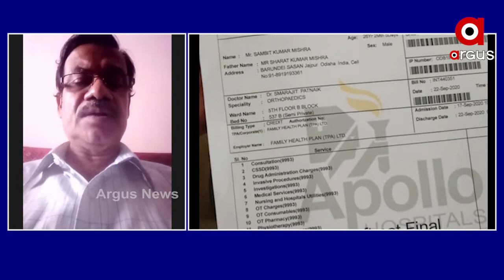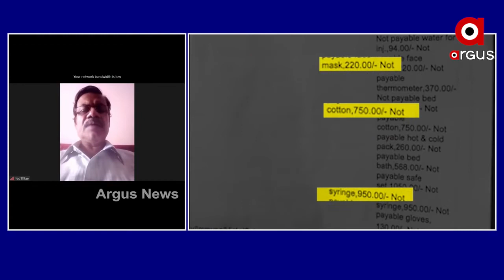କୋଭିଡ଼ କଟକଣାରେ ଘରୋଇ ହସ୍ପିଟାଲର ଜୁଲମ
କୋଭିଡ଼ କଟକଣାରେ ଘରୋଇ ହସ୍ପିଟାଲର ଜୁଲମ... ବିଲ୍‌ ନାଁରେ ହଜାର ହଜାର  ଟଙ୍କା ଠକୁଥିବା ଅଭିଯୋଗ..ସରକାରୀ ଗାଇଡ଼ ଲାଇନରେ କରୁଛନ୍ତି ଉଂଲଘନ... ସାମ୍ନାକୁ ଆସିଲା ଆପୋଲ ହସ୍ପିଟାଲର କେଳେଙ୍କାରୀ ଶୁଣନ୍ତୁ ଏନେଇ କଣ କହୁଛନ୍ତି OMSA ପୂର୍ବତନ ସଭାପତି ମଧୁସୂଦନ ମିଶ୍ର